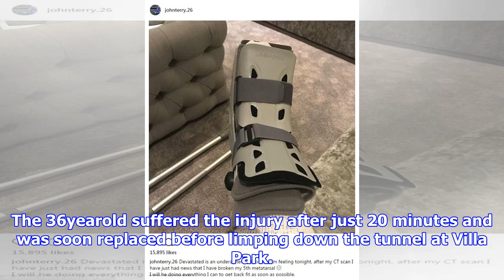John terry confirms metatarsal break on instagram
By Max Winters For Mailonline Published 1632 EDT, 4 November 2017 Updated 1632 EDT, 4 November 2017 John Terry has confirmed in an Instagram post that he has broken his fifth metatarsal during Aston Villas 21 defeat to Sheffield Wednesday on Saturday. The 36yearold suffered the injury after just 20 minutes and was soon replaced before limping down the tunnel at Villa Park. Devastated is an understatement to how Im feeling tonight, after my CT scan I have just had the news that I have broken my 5th metatarsal, Terry wrote. I will be doing everything I can to get back fit as soon as possible.  John Terry confirmed he broke his fifth metatarsal on his Instagram page Terry was withdrawn from the match against Sheffield Wednesday on 20 minutes The 36yearold had been ever present in Aston Villas Championship matches this seasonTerry had played every minute of his sides 16 matches in the Championship this season, following his summer arrival on a free transfer from Chelsea. The injury is furt...